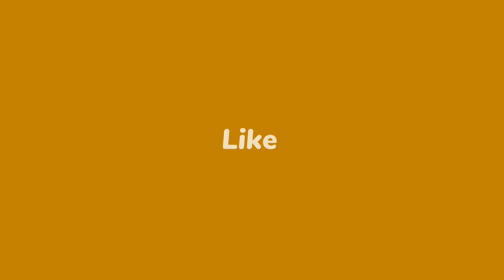Toyota Yaris 2023 , Vios 2023 Seat Cover - How Its Made -